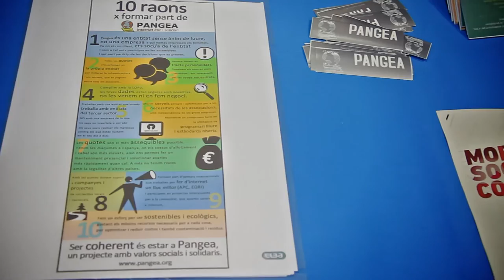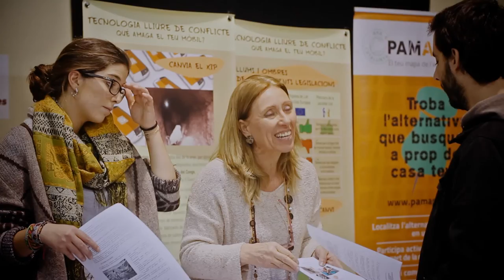Mobile Social Congress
El Mobile Social Congress, congrés alternatiu per a un model electrònic més just, va tenir lloc el 23 de febrer de 2016 al Casinet d'Hostafrancs. Es tracta d’una iniciativa liderada des de SETEM Catalunya en col·laboració amb diverses organitzacions, entre les quals s’hi compten Amnistia Internacional Catalunya, Xarxa d’entitats per la República Democràtica del Congo, Fairphone, Eticom, la UPC o Guifinet.